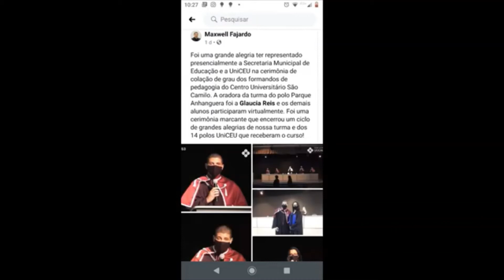História das Assembleias de Deus | Entrevista com Maxwell Fajardo | TV AD Perus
Programa Uma Palavra na Madrugada | TV AD Perus - Agosto de 2020
Apresentação: Pr. Edson Arantes de Oliveira